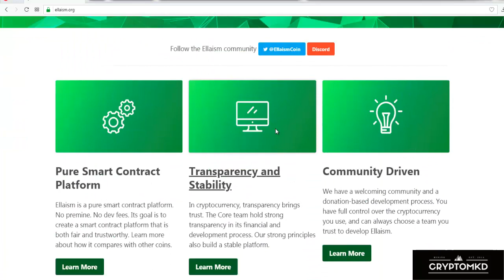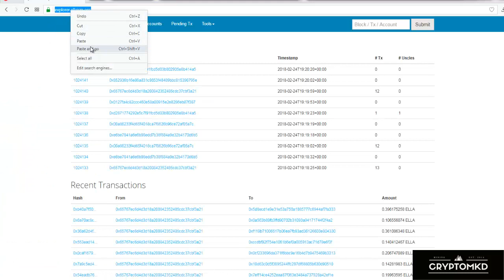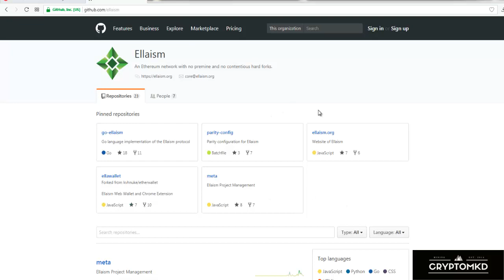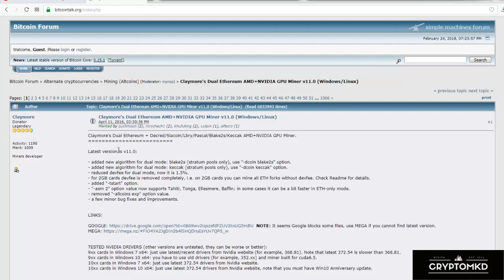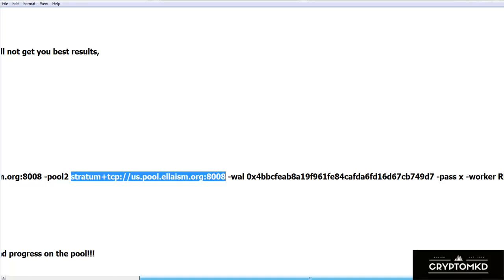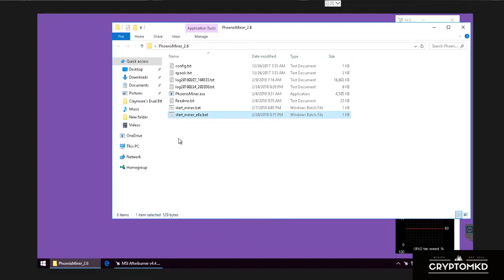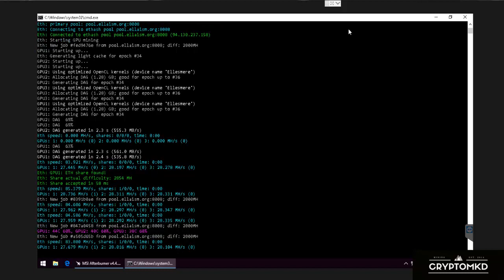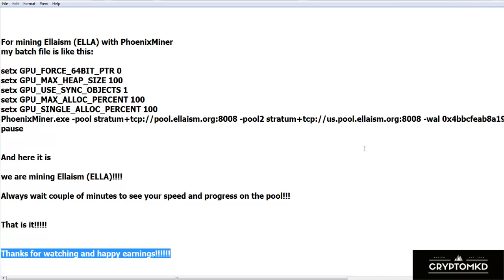How to start mining Ellaism (ELLA) on pool with AMD GPU's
Explained in details how to mine Ellaism (ELLA) coin on pool.

Drivers for all AMD cards:

RX 4XX, RX 5XX series:
Radeon Software Crimson ReLive Edition Beta for Blockchain Compute Release Notes

or you can try latest one from AMD.

After installing drivers install
MSI afterburner or Sapphire TRIXXX
software to be able to proper setup your clocks for your card’s.

For mining Ellaism (ELLA) with PhoenixMiner
my batch file is like this:

PhoenixMiner.exe -pool stratum+tcp://pool.ellaism.org:8008 -pool2 stratum+tcp://us.pool.ellaism.org:8008 -wal 0x4bbcfeab8a19f961fe84cafda6fd16d67cb749d7 -pass x -worker Rig0006
pause

1MTwJECGydZ9Nnt9cjwcyV3CFGLmZvQp9u (Bitcoin)

mining
expanse mining
expanse solo mining
ethereum mining
ethereum classic
decred
dual mining
eth mining
etc mining
zcash mining
zcash
bitcoin
btc
SIB
sibcoin
sgminer
ccminer
monero
xmr
minergate
cryptonight
coin magi
magi
xmg
SIA
siacoin
siamining
zclassic
zcl
zcl mining
bip
bipcoin
bipcoin mining
pasc
pascal
pascalcoin
pascalcoin mining
dcr
decred
decred mining
lbry
lbc
lbry credits
expanse
exp
pirl
ethash
claymore miner
phoenix miner
ella
ellaism
ella mining